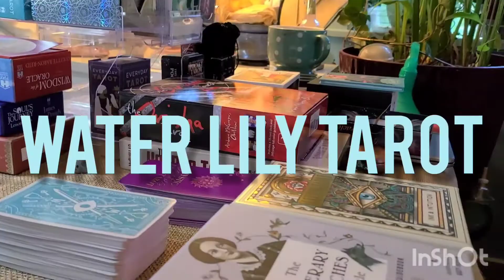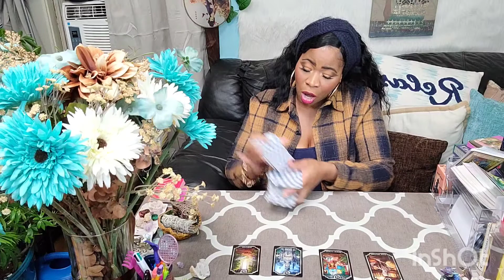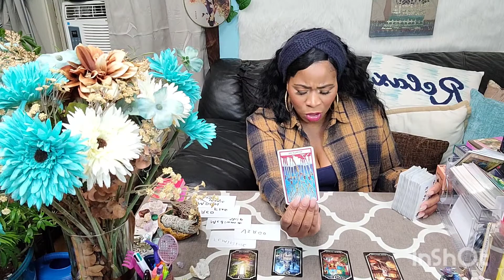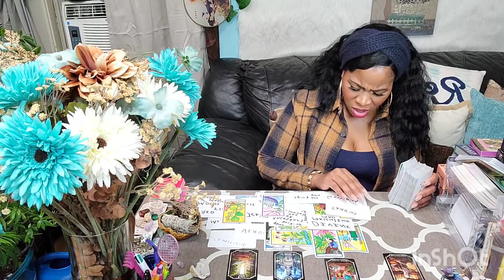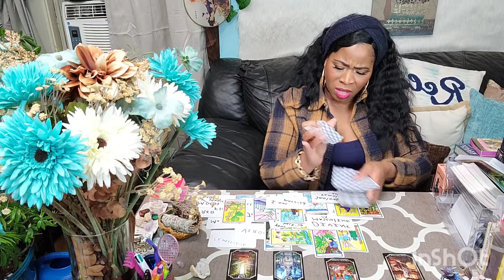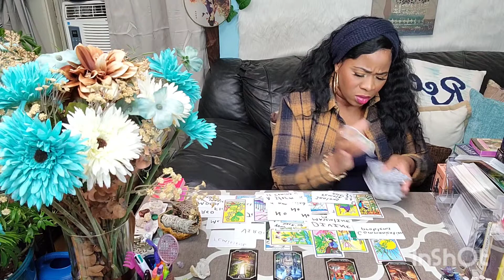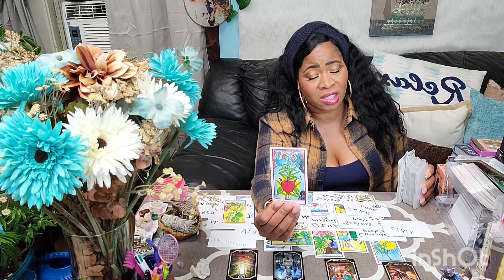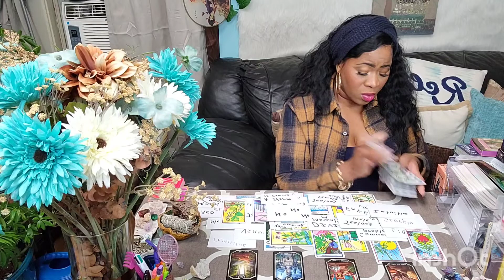PERSONAL READING 📚: AS YOU LEVEL UP THE HATERS DO TO🤫